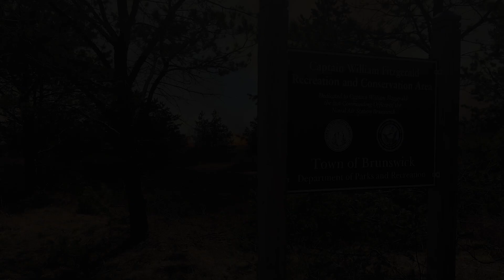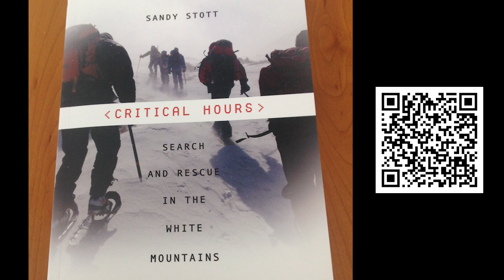A Prescribed Burn: Ep6 Conserving Our Land